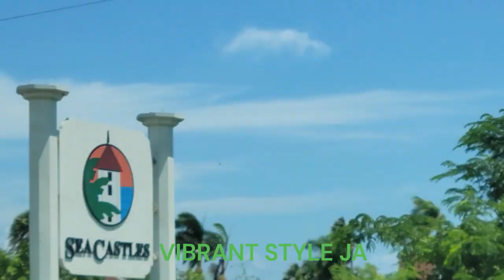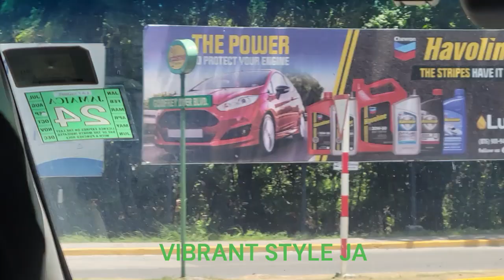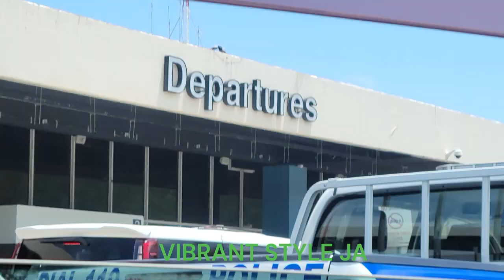ON THE ROAD JAMAICA BEAUTIFUL ISLAND LOVELY HOTELS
One love, scenery is so beautiful, lots of developments and lovely hotels to check out